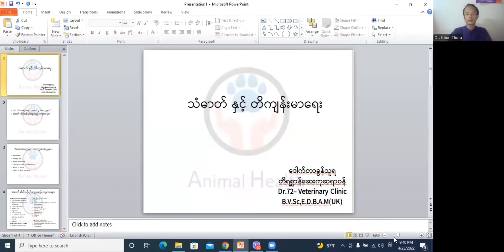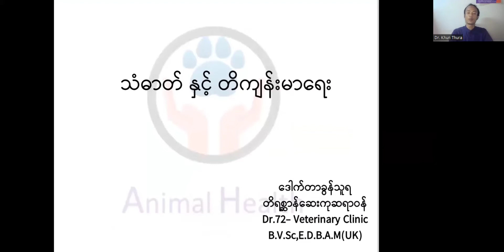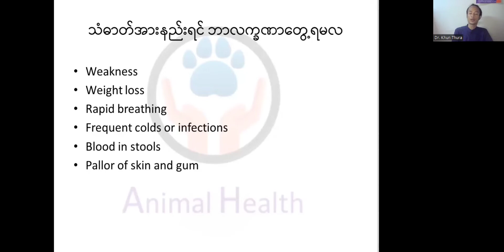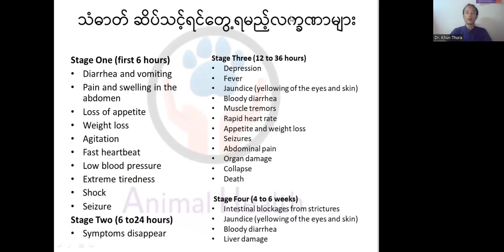သံဓါတ် နှင့် တိရစ္ဆာန်ကျန်းမာ​ရေး